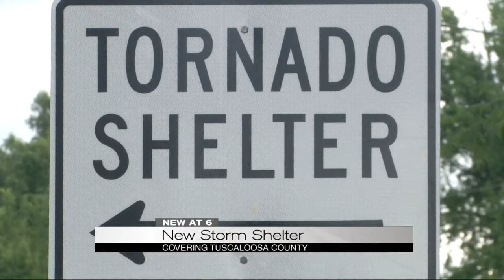New storm shelter